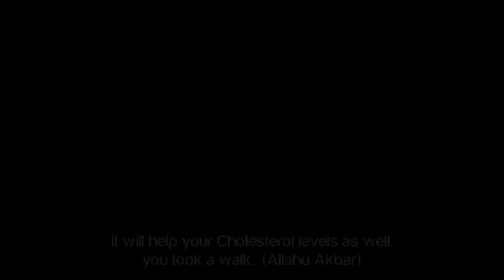Don't Scream & Shout Muslims ᴴᴰ Mufti Menk